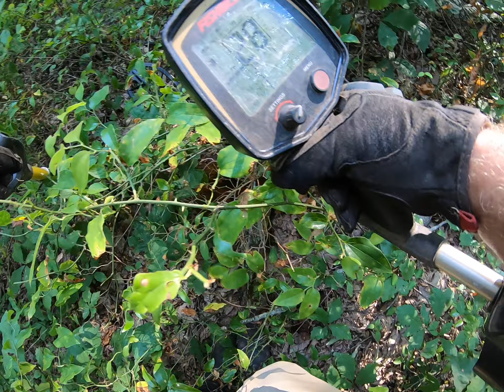What we thought was nothing actually rattled! Snake...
An encounter with rattlesnakes